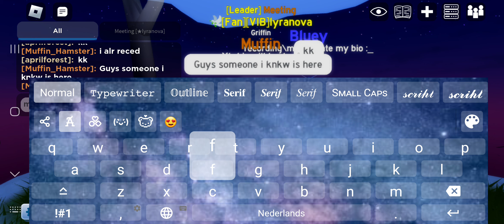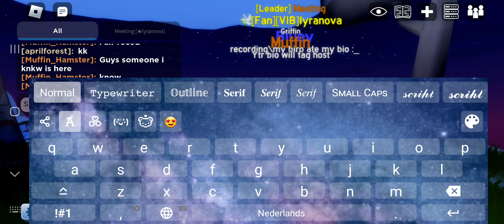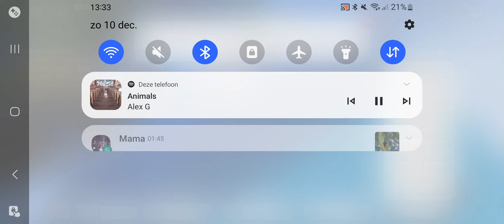Roblox feather family super random video